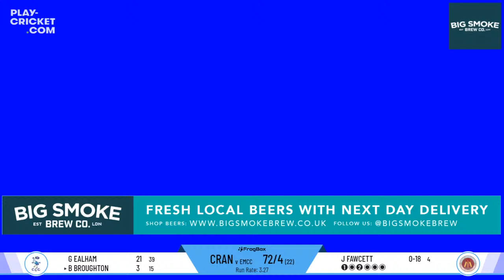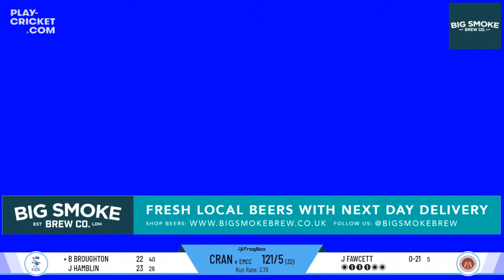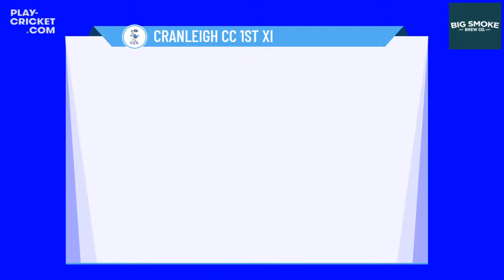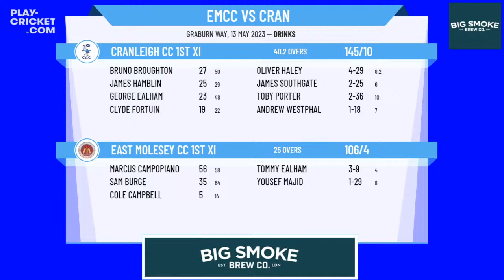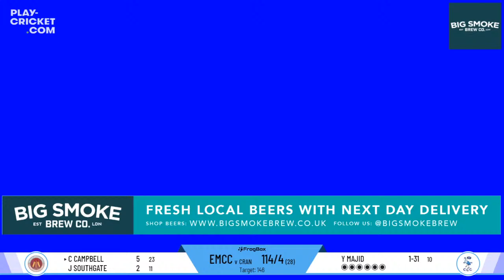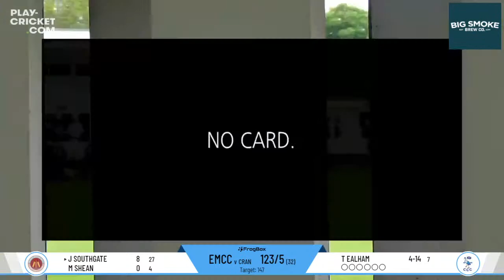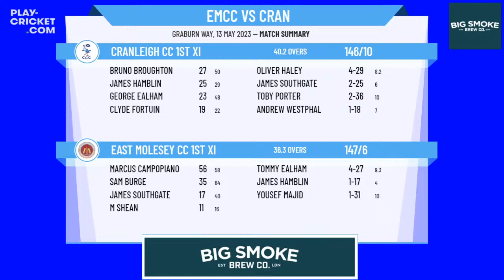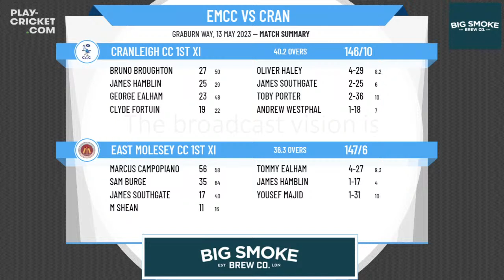Surrey Championship - Premier Division - 1st XI - East Molesey CC 1st XI v Cranleigh CC 1st XI